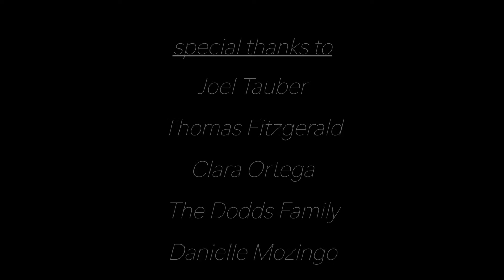Russell Lawrence, "Maelstrom"